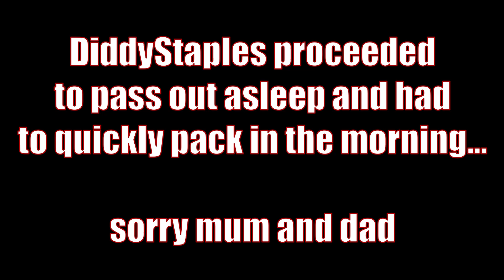Moving House - (It caught FIRE)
I've moved house. I thought I'd vlog it as I've never done a video like this before. For my first vlog I think it turned out not too bad, but I think I need a bit more practice before I'm happy with the vlogs I make. There was also some trouble with my building catching fire so that was fun. Luckily it wasn't anywhere near my flat but still very annoying.

If you like this kind of content let me know and I'll consider doing more like this.

I stream regularly over at twitch come say hi!

I now have Twitter so you can hear my terrible thoughts

I'm also on Instagram check out my posts and drop me a message